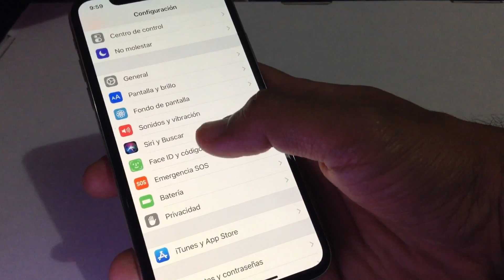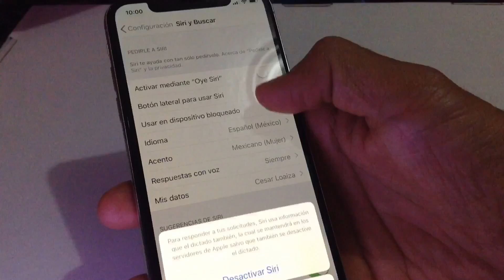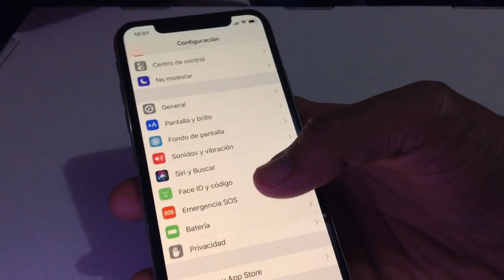Como Configurar Siri en iPhone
Como configurar siri en iOS
Como activar siri en iphone
Como usar siri en iphone
Como configurar oye siri
Como configurar los comandos de siri
iOS 11, 113, 114 iOS 12, iOS13

iPhone X, XS, XS Max, XR, 5S, 5C, 6, 6S, SE, 7, iPhone plus, iPhoneSE, iPhone8plus, iPhone7plus, iPad Pro